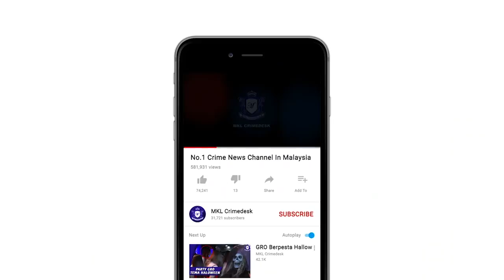MKL Crimedesk | Tokan Dadah Kena Cekup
Polis terpaksa melepaskan tembakan ke arah tayar dipandu seorang pengedar dadah atau 'tokan' yang cuba merempuh anggota polis yang cuba menahannya.

Drama adegan tembak dan kekecohan itu berlaku di depan sebuah perhentian bas di Sunway Mentari, Petaling Jaya Selangor jam 4 petang tadi.

Kejadian itu turut mengemparkan pengguna jalan raya yang lain apabila ternampak anggota polis yang berpakaian preman memegang pistol .

Siasatan mendapati suspek sudah lama diburu polis.

Suspek berusia 21 tahun itu didapati aktif mengedar dadah jenis heroin.

Kereta digunakan lelaki ini juga didapati disewa.

Pemeriksaan di dalam kereta itu menemui dadah .

Ketika cubaan melarikan diri, suspek turut merempuh beberapa kenderaan lain.